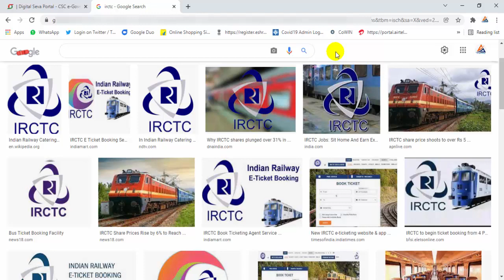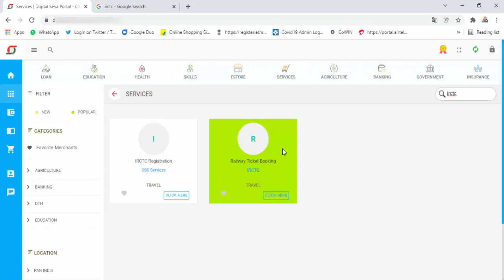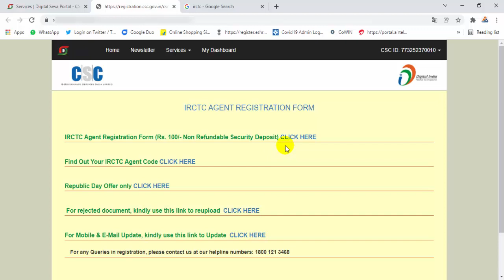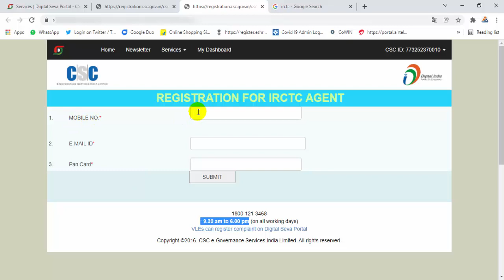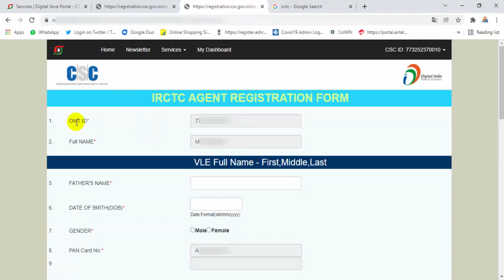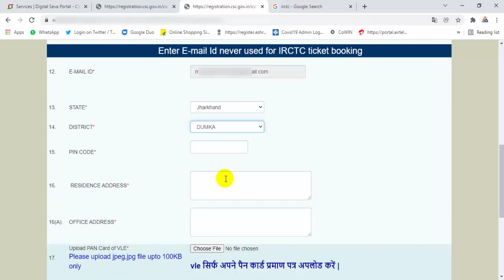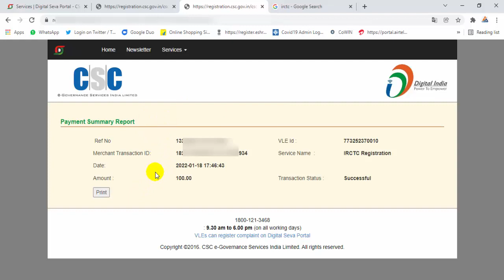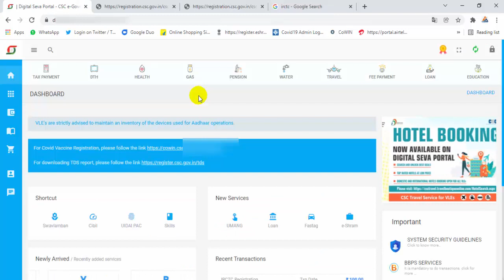CSC IRCTC Agent Registration IRCTC Agent Registration IRCTC Registration How to Create IRCTC Account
My HP laptop

My Voice Recorder Mic

My HP keyboard

My HP Mouse

My Mantra MFS100 Micro USB OTG with RD Service Finger Print

My Morpho MSO 1300 E3 Biometric Fingerprint Scanner Latest Version Device RD (Red)

My HP Smart Tank 580 All-in-one WiFi Colour Printer

CSC IRCTC Agent Registration,
IRCTC Agent Registration,
IRCTC Registration,How to Create IRCTC Account,
how to create irctc account in,
how to create irctc,
irctc e ticket agent registration,
irctc registration form to create a new account,
irctc registration for csc vle,
irctc user registration guide,
irctc registration home page,
irctc registration hindi,
irctc agent registration hindi,
irctc registration kaise hota hai,
irctc registration kaise karte hain,
irctc registration form in hindi,
how irctc registration,
how to irctc agent registration,
how to irctc registration youtube,
how to irctc registration in csc,
how to irctc registration in hindi,
irctc registration id,
irctc registration in csc,
irctc registration in hindi,
irctc registration kaise kare,
irctc register user,
irctc new registration id,
irctc register id,
irctc ka registration,
irctc kiosk registration,
irctc par registration kaise karen,
irctc agent registration kaise kare,
csc se irctc registration kaise kare,
csc me irctc registration kaise kare,
irctc registration login,
irctc registration link,
irctc licence registration,
new user irctc registration,
irctc registration mobile number,
irctc registration mobile number change,
irctc me registration kaise kare,
irctc merchant registration,
irctc में रजिस्ट्रेशन कैसे करे,
irctc registration new account create,
irctc registration new account open form,
irctc registration online form,
irctc registration online apply,
irctc registration on csc,
irctc online registration in hindi,
irctc registration process,
irctc railway registration,
irctc retailer registration,
irctc rail registration,
irctc railway registration form,
irctc agent registration rules in hindi,
railway irctc registration,
register irctc account,
register irctc user id,
register irctc.co.in,
irctc registration steps,
irctc agent registration status,
irctc registration time,
irctc registration to create new account,
irctc tender registration,
irctc registration user id,
user irctc registration,
user id for irctc registration,
user id new account irctc,
irctc registration video,
irctc vendor registration,
irctc vendor registration form,
irctc vle registration,
irctc registration confirmation,
irctc registration as agent,
irctc registration youtube,
irctc agent registration youtube,
irctc account login registration youtube,
yatra irctc registration,
csc irctc agent registration youtube,
CSC IRCTC agent registration karne ke liye kya document den,
CSC IRCTC agent registration karne ke liye kya documents lagega,
CSC IRCTC agent registration karne ke liye kya kya documents lagega,
IRCTC agent registration karne ke liye kya kya documents lagega,
CSC IRCTC registration karne ke liye kya kya documents lagega,
IRCTC registration karne ke liye kya kya documents lagega,